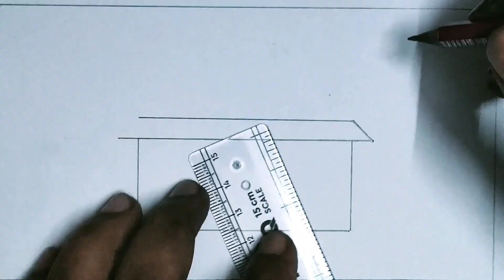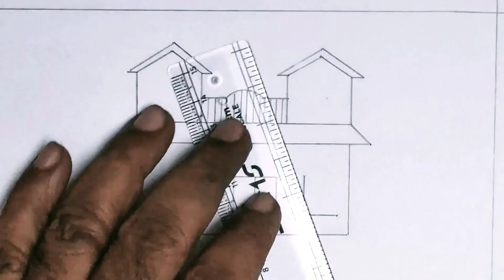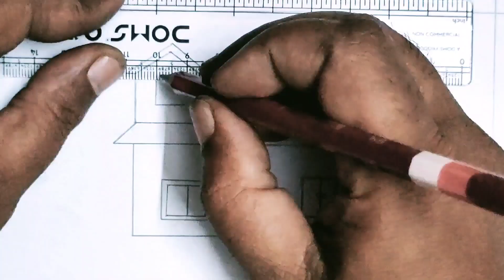Easy house drawing, how to draw house Step by step,,@SouravjoshiArts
Easy house drawing, how to draw house Step by step, easy house drawing step by step,,...